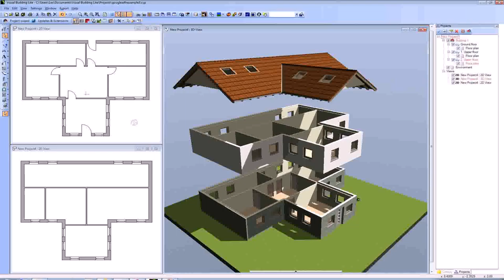Buy Car NY 5% DP